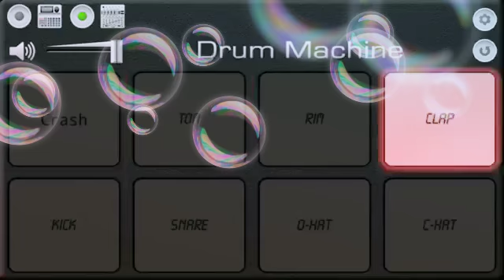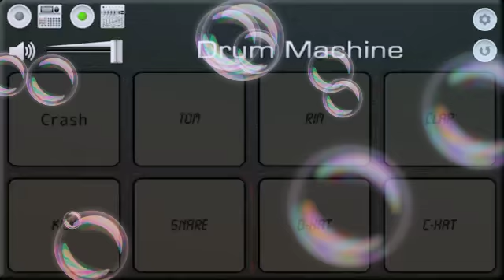ADIVASHI 2019 NEW SUPER HIT RODALI BY MO BILE OCTO PAD ROHIT VALVI LOVEAR